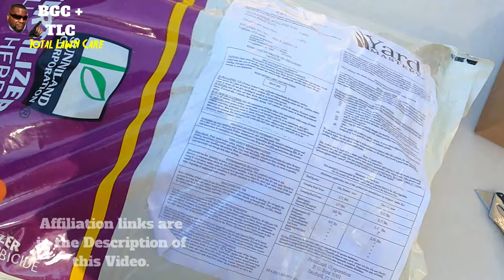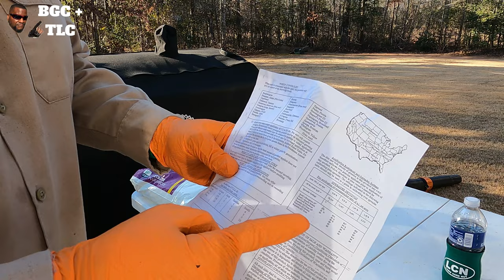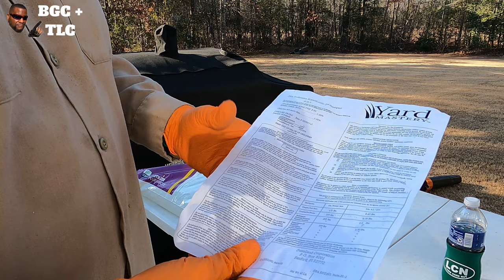Just Pour Some YardMastery Prodiamine on the Lawn then Water In and get a WEED FREE LAWN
Apply Pre emergent now for a weed free lawn in the Spring and Summer. this is one of the most important applications that can be applied to any lawns. Understand that Pre Emergent does not kill weeds it is a weed preventer. I'll talk more about that in the video. I will also tell you what happens if you over apply a Pre Emergent.

If your lawn is already full of weeds and you are wondering is it to late to apply Pre EMERGENT?, pease watch this video

below are links to products feature in this video

Kujo wear yard shoes 10 percent off free ship

00:00  What is a pre Emergent
00:55  YardMastery 007 Pre Emergent
01:23    Spreader Selection
01:48    Pre Emergent Mistake
02:45   Blow Wash Lines first
03:10    Does Pre Emergent kill weeds?
04::22  how to order yardmastery Brand Pre emergent
05:00   What does Pre emergent look like?
07:28    Why you need to water product in